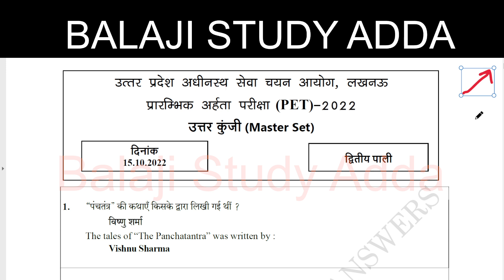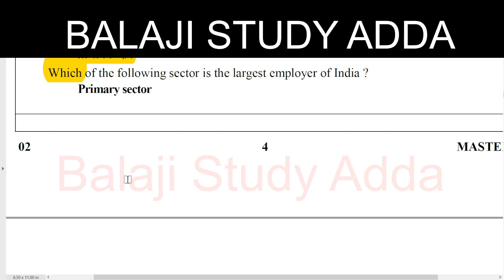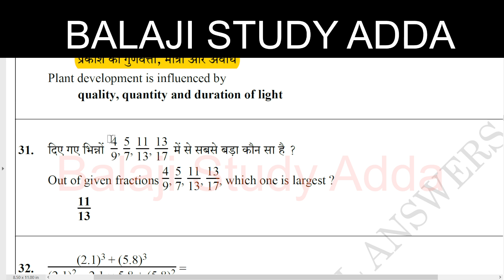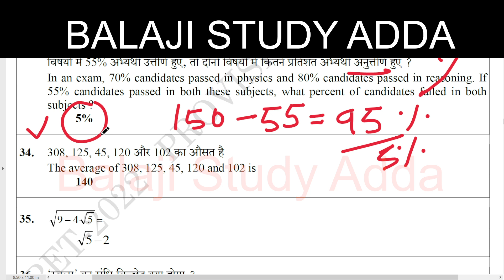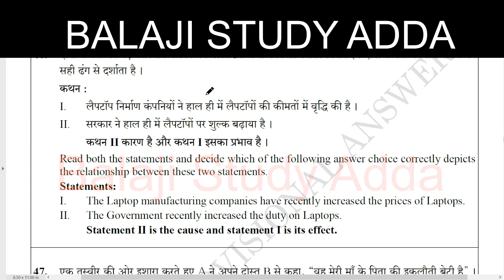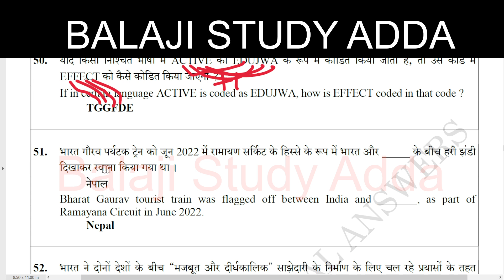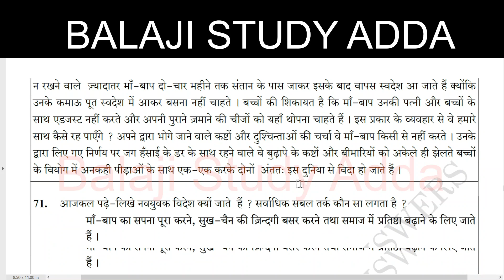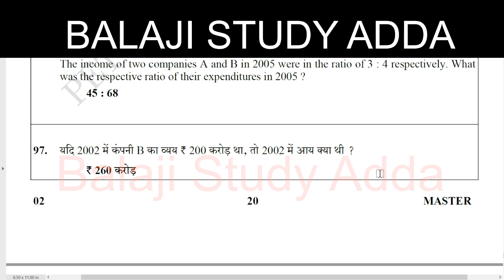UPSSSC PET 2023 15 OCT 2022 2ND SHIFT PAPER SOLUTION | पीईटी 2022 15 अक्टूबर पेपर हल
UPSSSC PET TOPIC WISE COURSE-
उत्तर प्रदेश अधीनस्थ सेवा चयन आयोग पेट प्रैक्टिस सेट
उत्तर प्रदेश अधीनस्थ सेवा चयन आयोग पेट मॉडल पेपर